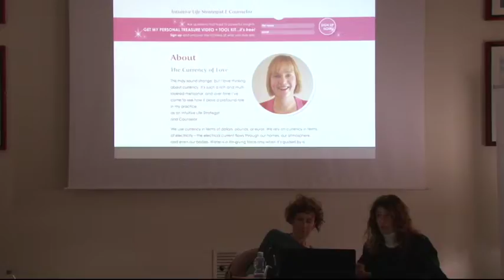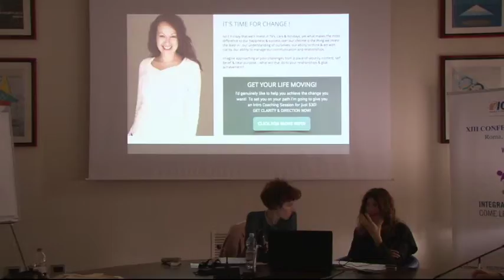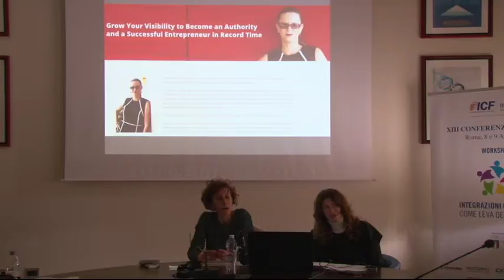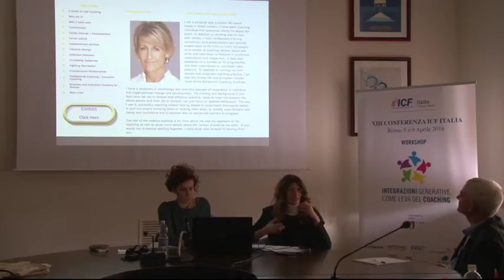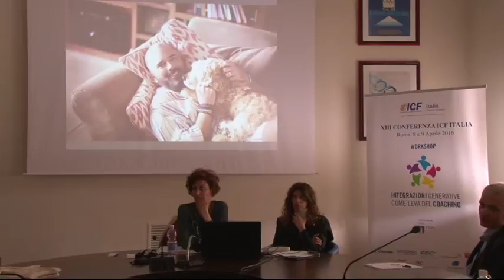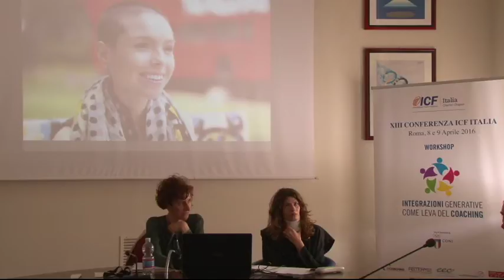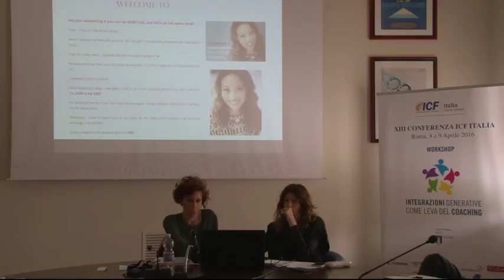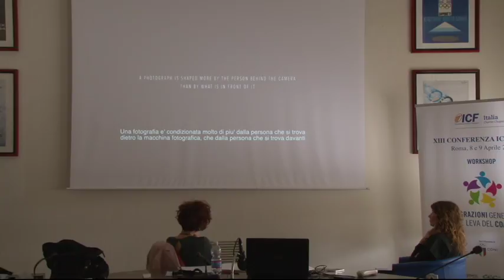Flaminia Celata - Sara Palmieri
XIII Conferenza Nazionale ICF Italia - 8 e 9 aprile 2016
Intervento di Flaminia Celata e Sara Palmieri.